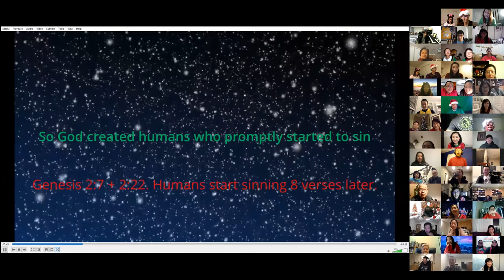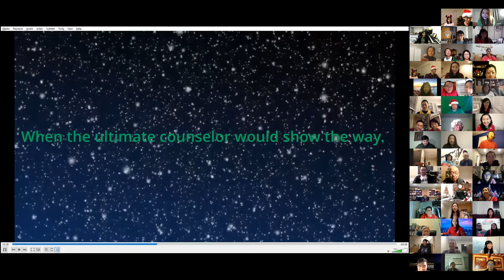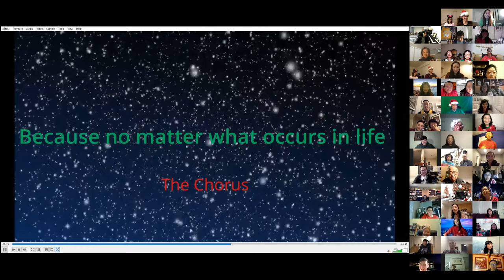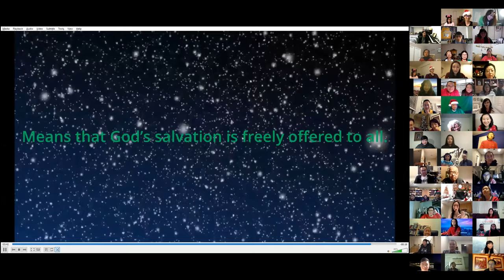A Traditional Christmas Song - Live at IT Christmas Party 2020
Thanks to Rebecca Chin for the intro
Thanks to Sharon Cheung for creating the opening slide!